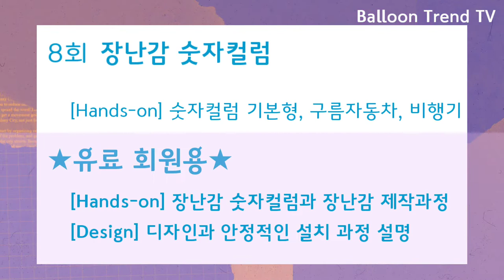[Hands-on] 풍선 장난감 비행기 만들기 Plane (8회-비행기)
요술풍선으로 간단한 풍선 비행기 만들어요.